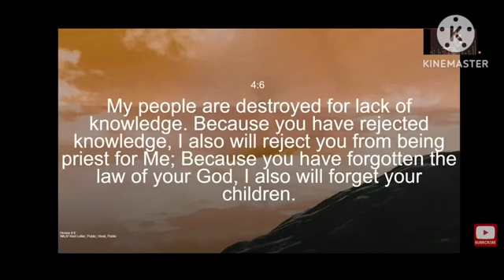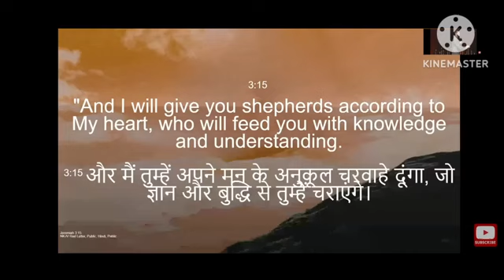आज विपत्तियों का पहाड उखड़ जाएगा#youtube